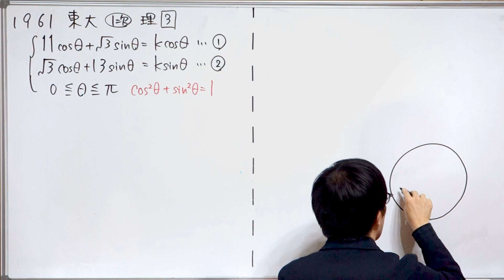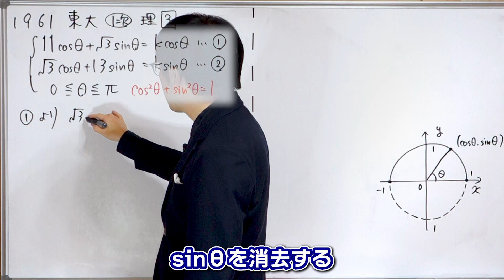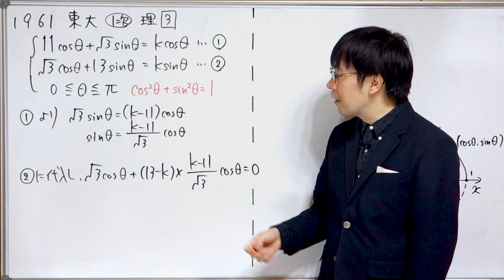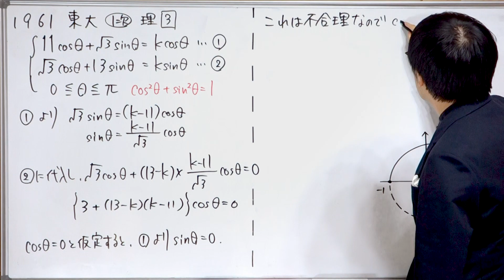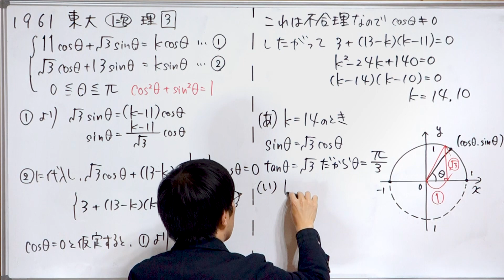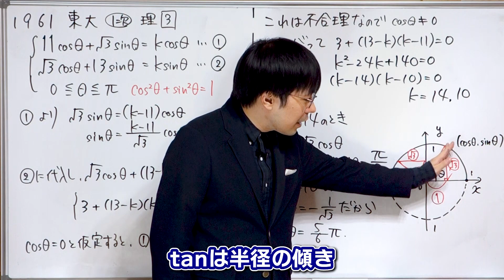【高2から解ける】1961東大 数学 一次 理[3]【三角関数の方程式】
この時代に行列がこっそり出題されていたなんて...！

0:00 東大独自の1次試験
0:19 式は足りてますか？
1:24 文字を消去
3:34 場合分けして求める
4:47 まとめ